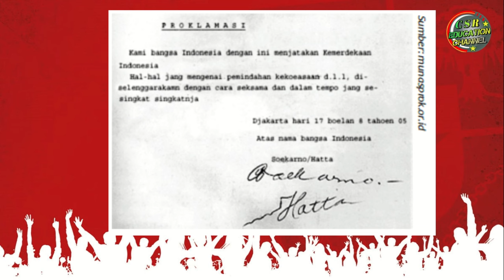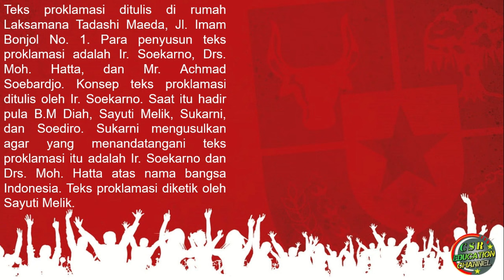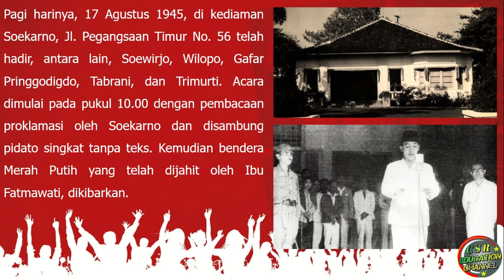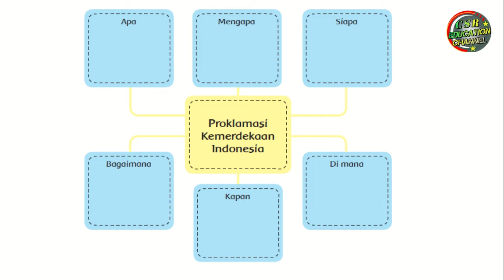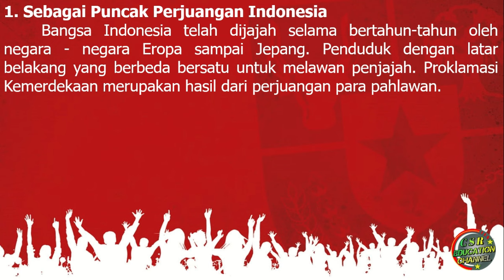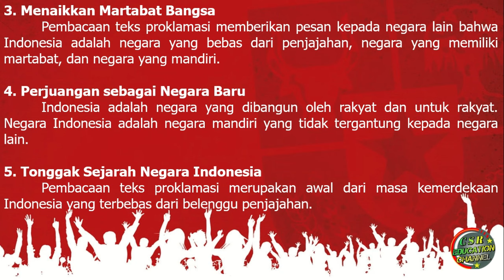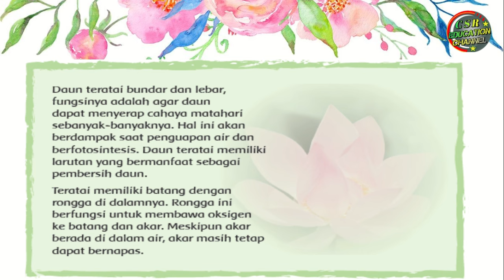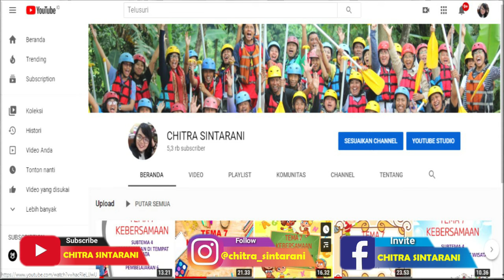Kelas 6 Tematik : Tema 2 Subtema 1 Pembelajaran 1 (Persatuan Dalam Perbedaan)